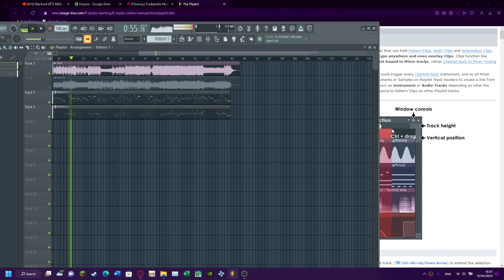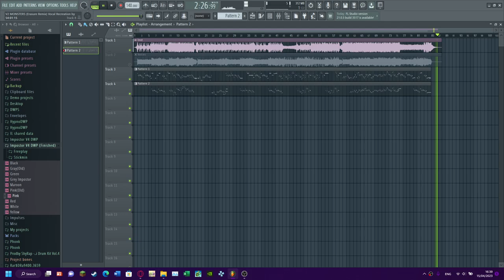Erasure (FLP) from FNF D'lowing V2.5